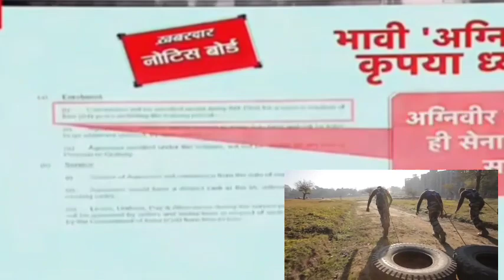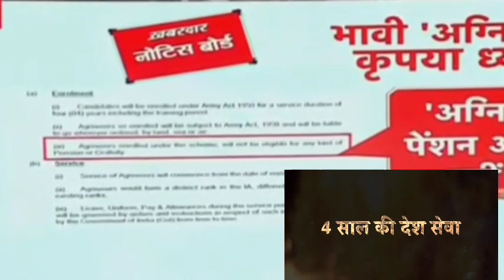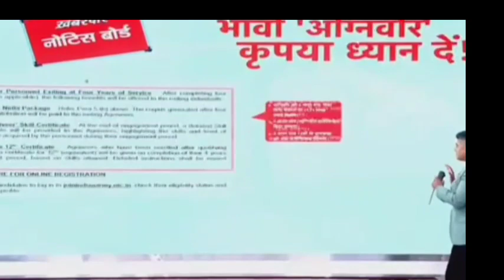सरकार ने जारी किया नया नोटिफिकेशन क्या मिलेगा क्या नहीं | Ex servicemen News| Sainik News |Agniveer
ex-servicemen
ex SERVICEMAN
ex servicemen
OROP 2
OROP revision
OROP
orop latest
sainik samachar
OROP arrears
defence pensioners
orop
orop 2
sainik news
ECHS
o r o p latest news
Ex Servicemen Latest Govt Jobs
Sainik News
Govt letters
ECHS Latest Updates
ECHS Recruitment
AWPO Recruitment
Security Vacancies
DGR Vacancies
PSU Recruitments
paramilitary forces
Depends welfare news
Army
Airforce
Navy